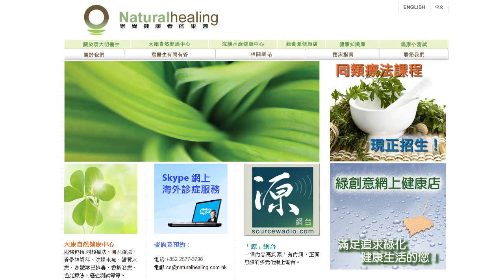《自然療法與你》- EP361 - 最好的醫生其實是您的心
今集袁醫生和Della講解為何最好的醫生其實是您的心。